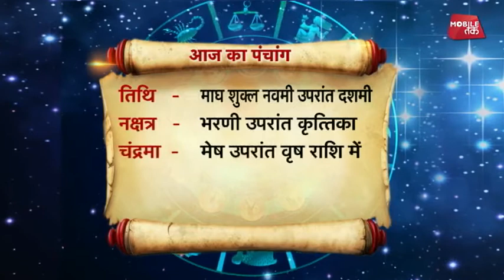26 जनवरी 2018 | आज का पंचांग | Astro Tak